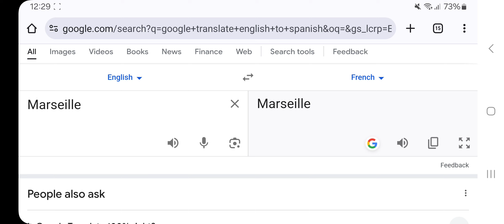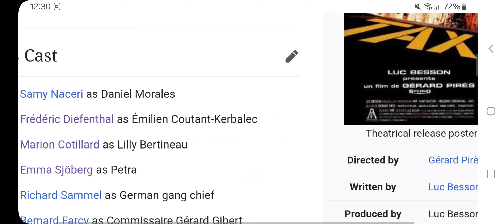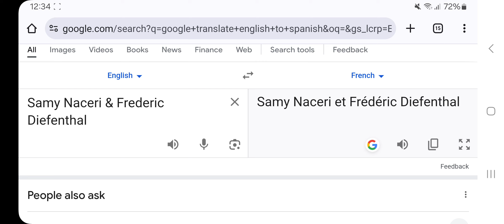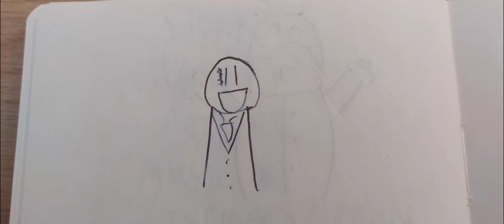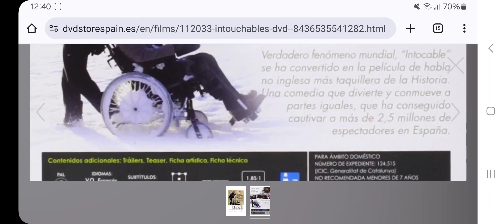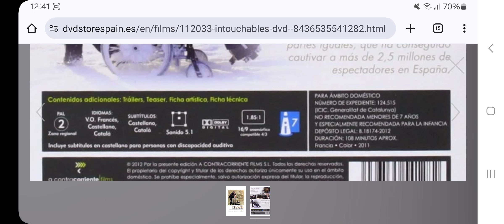My Thoughts Of Taxi | My 1st French Film | [Ep.115]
RichTRM swims international waters to France to review his 1st French film: Taxi. Hopefully he doesn't offend the French by constantly mispronouncing French names & places!

Written, "Edited" & Performed by 9 A. O'Donovan.